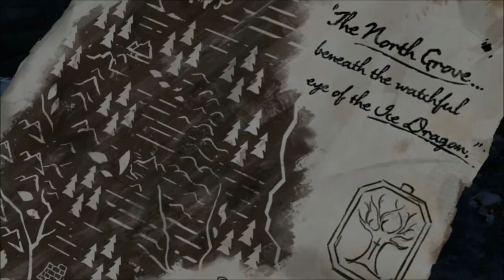Ted Plays: Game of Thrones [Telltale] [Ep4] [P1]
This episode starts off quick, and it's relentless! Follow me as I mess up QTEs, make terrible choices, and pray to my Gods that characters will make it out of their scenes alive.

As a side-note, this short series should be the last time my audio is poor - new microphone on its way!